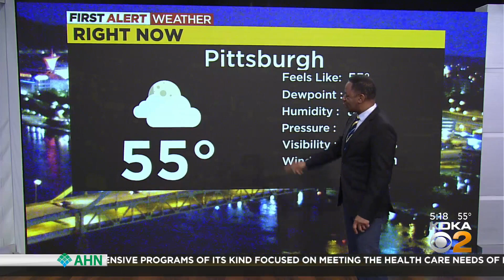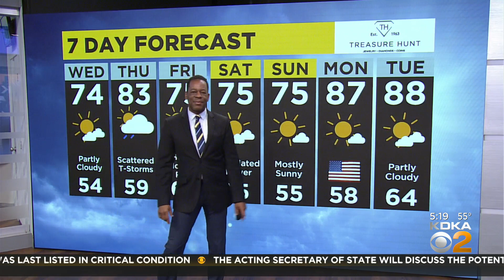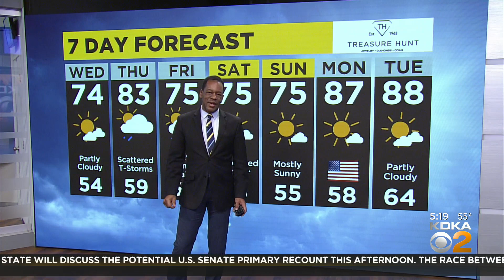KDKA-TV Morning Forecast (5/25)